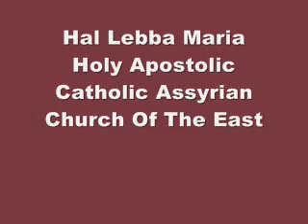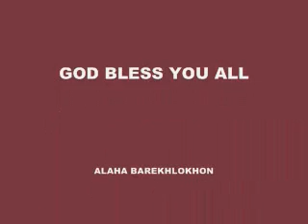Assyrian Prayer Hal Lebba Maria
Hal Lebba Maria